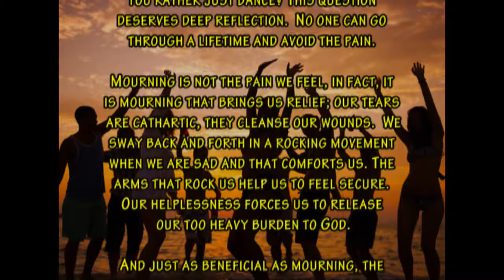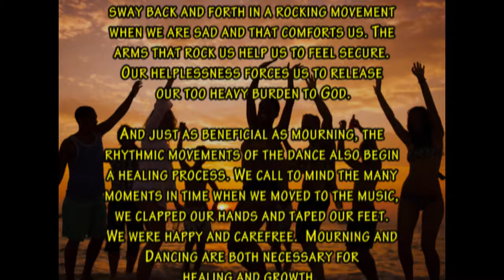Fire In Our Hearts, September 21, 2016